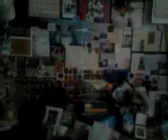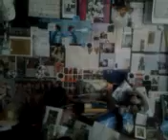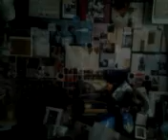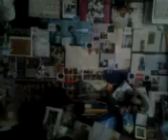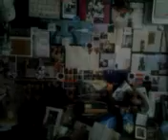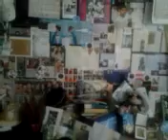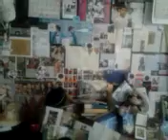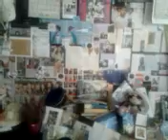DAMY RADĘ,GDY MAZUR ZA DORADZANIE NA STRONĘ PEPICZKÓW PRZEPĘDZIMY I PO LICHWIE!!!